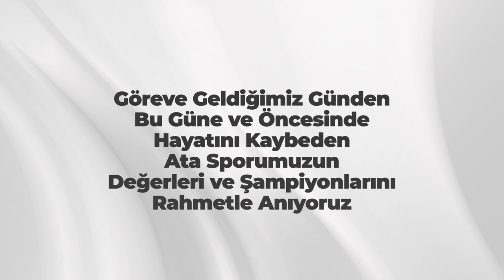Aramızdan ayrılanlar(2015-2021)Türk güreşine yapmış oldukları hizmetlerden dolayı saygı ve minnetle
Türk güreşine yapmış oldukları hizmetlerden dolayı saygı ve minnetle anarken (2015-21) Aralık 2021 ‘de Türkiye Güreş Federasyonu  tarafından yapılan  Yılları arasında “Bugüne ve öncesinde hayatını kaybeden”  Ata sporumuzun değerleri  ve şampiyonları  bu video ile TGF Genel kurulunda anılmış ve ruhlarına Fatiha okunmuştu.
O vakit yapılan  bu video yapımı bir şekilde elimize geçti
Bu vesile ile bir kez daha vefat edenlere ve Türk güreş camiasına başsağlığı dilerken ,Türk güreşine yapmış oldukları hizmetlerden dolayı saygı ve minnetle anarken  güreş camiası ile vefat edenlerin  yakınlarına Allah sabır ihsan etsin.
Bu videonun yapımında emeği geçenlerden(Başta dönemin TGF Başkanı Musa AYDIN ve diğer )  Allah razı olsun.  Bir kez daha ruhlarına  dua edelim ..
-Bayram Şit-Tevfik KIŞ-Mithat Bayrak-Müzahir Sille-Kazım Ayvaz-Vehbi Akdağ-Hayri Sezgin-Mehmet Akzambak-Yücel Seçkiner-Reşit Karabacak-Nihat Kabanlı-Erol Koyuncu-Pele Mehmet-Göçmen Recep-İbrahim YUıldırım-İlyas Demiroğlu-Sümer Koçak-Kadir Alkanat-Ali Toker-Neczat Kos-Şakir deniz-Alp Cilasun-Kadir Gökdemir-Turgut Kılıç-Hakkı Aygün-Gıyasettin Yılmaz ve 1923 Türkiye Güreş federasyonun kuruluşundan bu güne kadar tüm vefat eden güreşimizin değerleri ile şampiyonlarımıza da Allah rahmet eylesin Ruhları şad olsun. Onlar bizim gururlarımız ,onları unutmamız mümkün değil. Değil mi ki milli mayoyu giymişler ,bayrağımızı göndere çektirmişler ve dahi İstiklal marşımızı defalarca bütün dünyaya dinletmişler
Ata KARATAŞ  Güreşiyorum